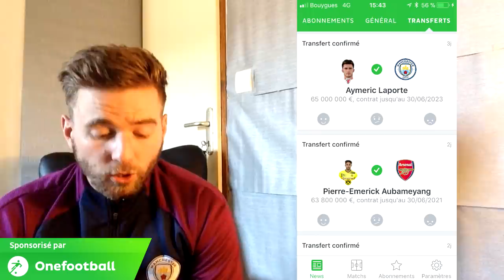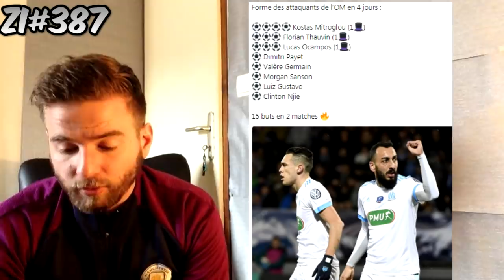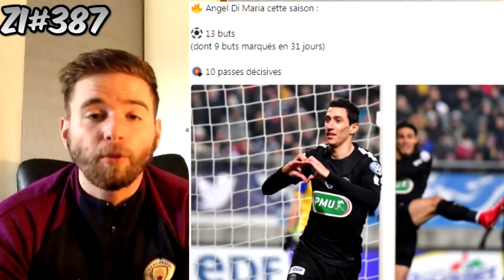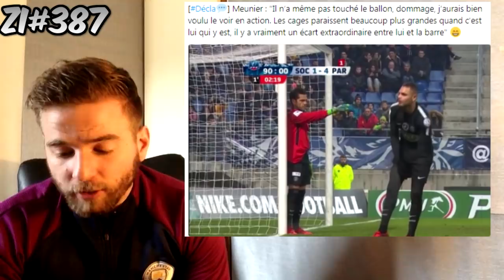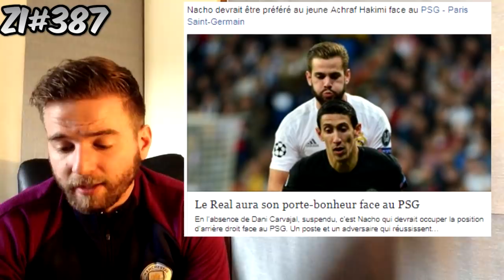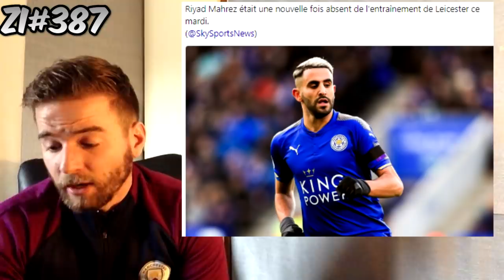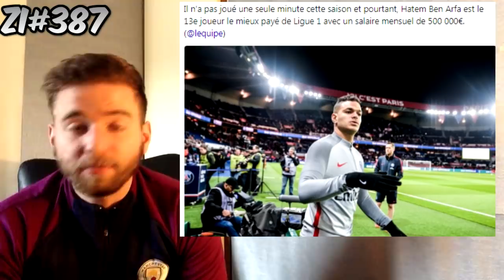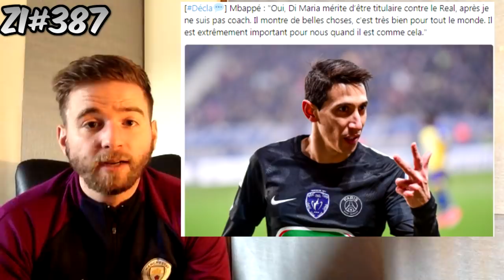LE REAL VA SE QUALIFIER FACE AU PSG ! / MBAPPÉ DÉFEND CR7 AVANT REAL-PSG / ALVES GARDIEN ! ZI#387